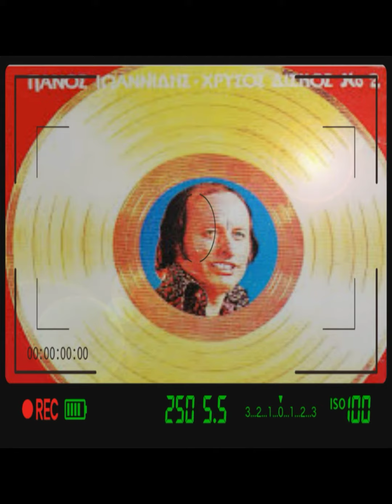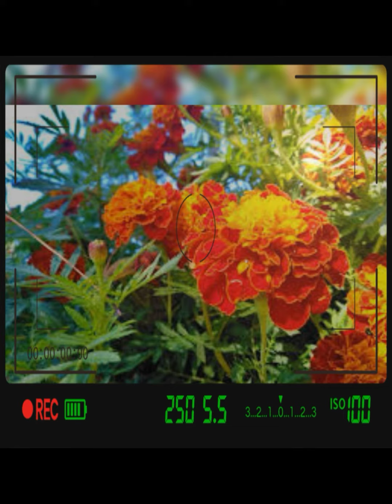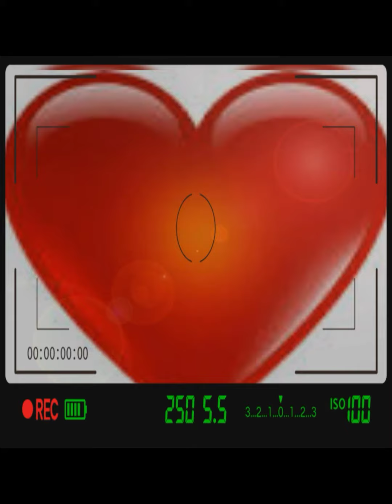Πανός Ιωαννίδης καρδιά μου γίνε μάρμαρο..